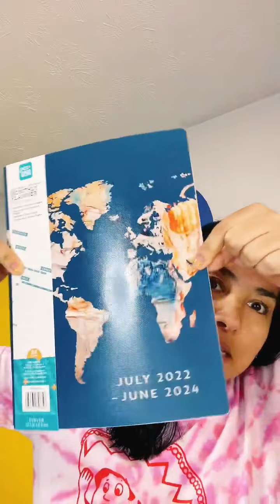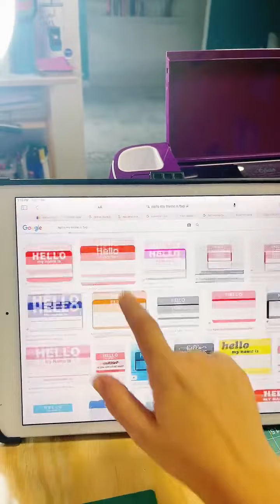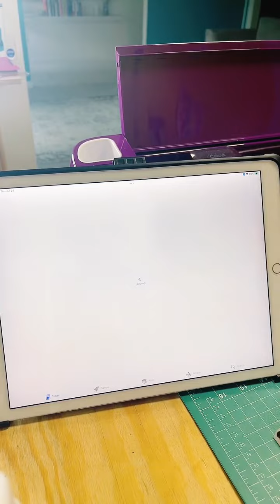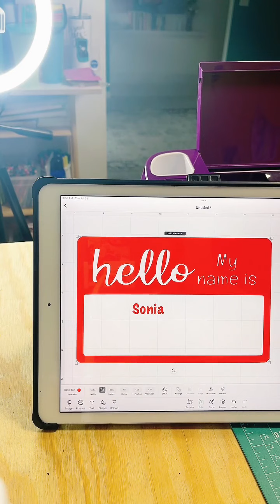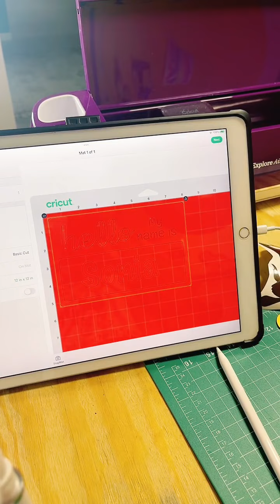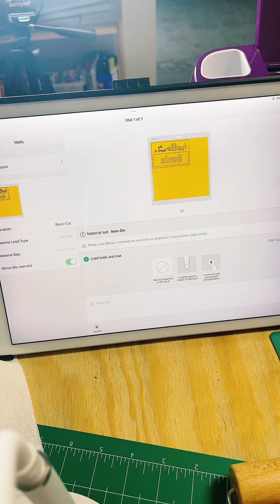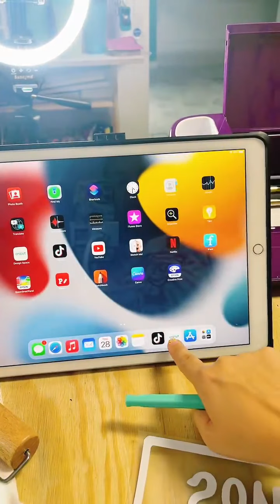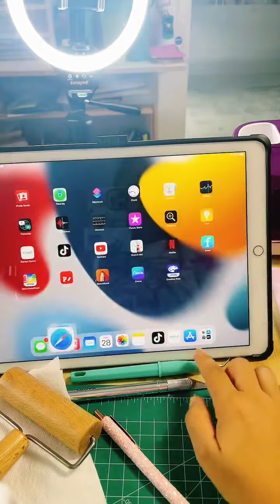Iron on (HTV)♨️en Poliéster DISCLAIMER *** I do not own the rights of the music played in this video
En este live les mostré cómo transferir HTV o heat transfer vinyl  (vinilo de transferencia de calor) en una lapicera de poliéster.

Espero que lo disfruten y puedan aprender algo.

Saludos. Nos vemos en mis otras redes @soniacaminante
(Insta,face,TikTok,Etsy)